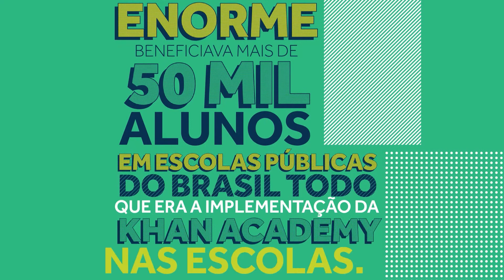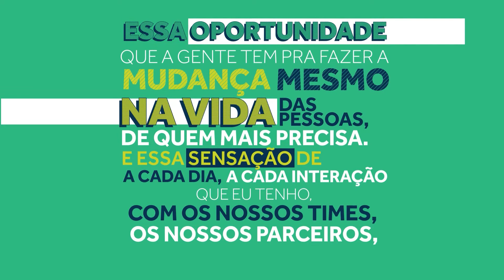2020 foi um ano para ajudar a mudar vidas - por Daniela Caldeirinha | Fundação Lemann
Daniela Caldeirinha, nossa diretora de Projetos em Redes & Escolas, está caminhando ao nosso lado há 9 anos e compartilha aqui três pontos que a motiva todo dia nesta jornada por um Brasil melhor e mais justo: pessoas generosas trabalhando ao lado, oportunidade de mudar a vida de quem mais precisa e a sensação diária de aprendizado. Em um ano desafiador como 2020, esses três aspectos se tornam ainda mais relevantes.

Por um Brasil que acredita nas pessoas. Por pessoas que acreditam no Brasil.